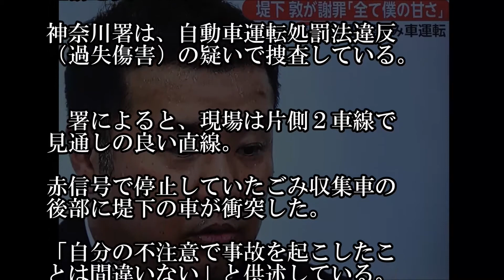インパルス堤下 当面の活動自粛へ！